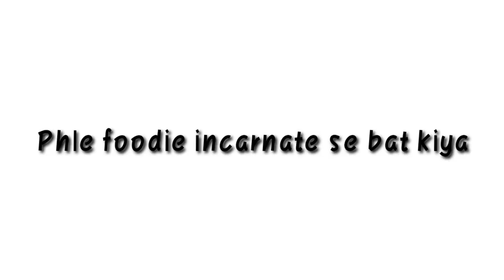The fake food vloggers😡|| public ko sirf bewkuf bna rahe😏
Dosto hamara new video v jldi aayega Village vlog or food vlog ka v aplog aise hi pyar banaye rakhe .
Or in jaise vloggers ke bato pe visws na Kare ek bar khud se ja k ache khane ko khaye or swad le .or kbhi v inke dikhaye faltu foods ko na try Kare Jo apke sehat ko khrb Kare.

fir milenge jldi hi .
thanking you all
team rishabh.